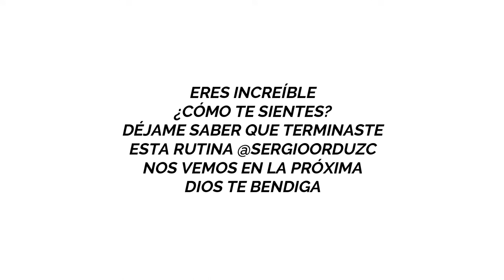💥Cardio 30 minutos SIN SALTOS SIN IMPACTO💥 //🔥perder peso rápido en casa🔥 | Sergio Orduz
Hoy vamos a hacer juntos esta rutina de cardio sin saltos y sin impacto para quemar grasa en casa y adelgazar💥,  pero eso sí,  con alta intensidad🔥 No necesitaremos ningún equipo así que no hay excusas.

Esta rutina nos ayudará a perder peso rápido en casa pero recuerda que el cardio es solo uno de los hábitos que debes tener en tu vida, tu alimentación🍉, entrenar tus músculos, tu sueño, tu estrés también son muy importantes.

Si quieres un plan de 8 semanas que icluye todo, rutinas de fuerza, cardio abdomen, nutrición, manejo del sueño y mucho más lo encuentras aquí👇